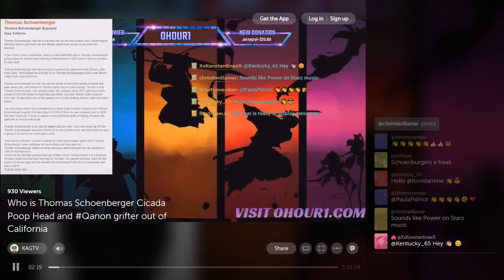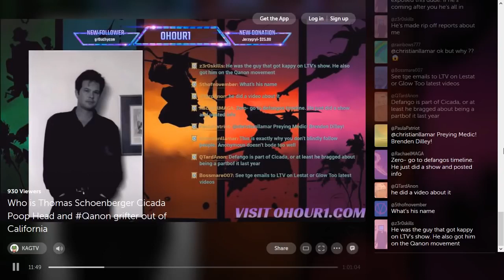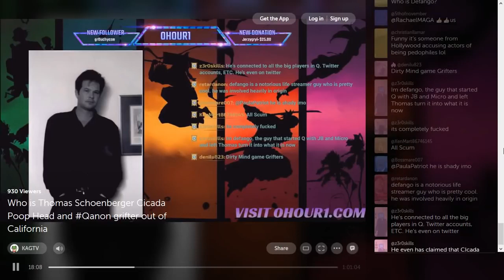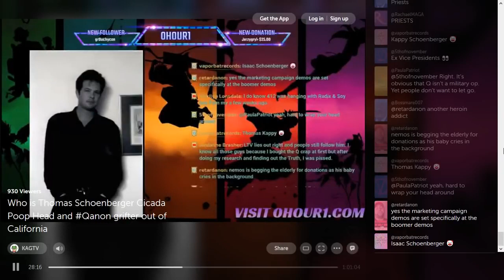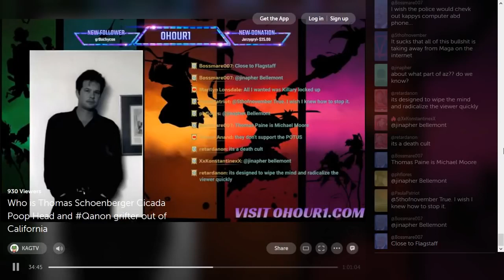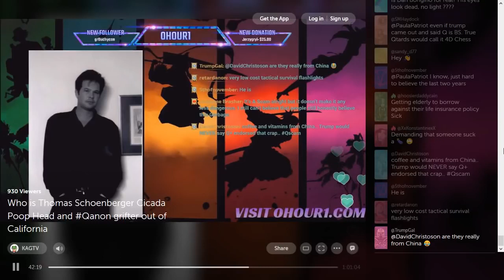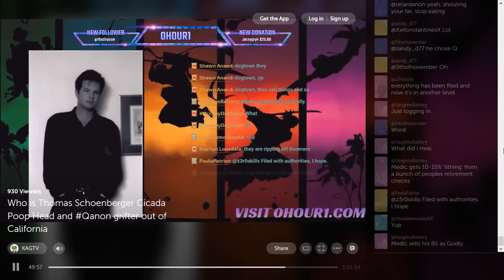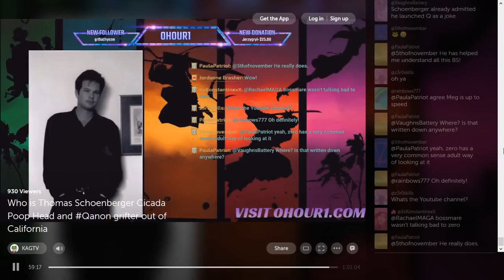Who is Thomas Schoenberger · Cicada Hijacker & Qanon Grifter · May 15 2019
Schoenberger's actual role in the Cicada story is exaggerated, he collaborated with others in creating latter-day puzzles that were extra-canonical, not one was legitimized with the PGP Key of the order.

Indeed, there is an argument that the extra-canonical activities of the Schoenberger era were forewarned by the actual elders of 3301, calling them "false paths."

The story of the PGP Key of Cicada 3301 is still incomplete, the bottom line is that puzzle solvers should not interact with any puzzle which is not certified by the Key.

But where is the Key? There are tales and rumors of tales, and I am unable to recount the definitive history of it here and now. I am working on it.

Schoenberger was a false path.

He accuses me of seeking to take over the wreckage of the order that he demolished. Such delusion.

All that I want to do is tell the story.

New articles and more interviews are underway. My critics will get more desperate and more tormented as I proceed.

You, the reader, will decide which narrative makes sense, which narrative is based on evidence and proofs.

In the greater historical scheme, Thomas Schoenberger will end up a footnote, a digression based on criminality and defective personality.

3301 could have been so much more.

Grifters and con artists bickered over the bones.